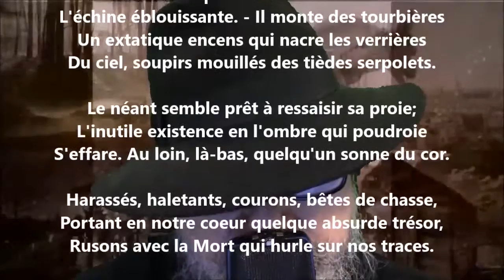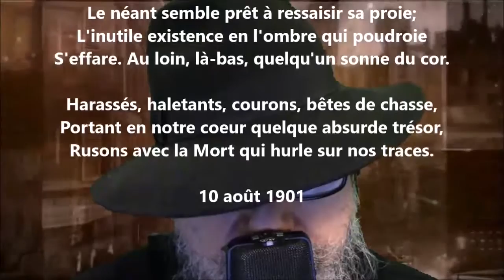La chasse - Marie Dauguet lu par Yvon Jean